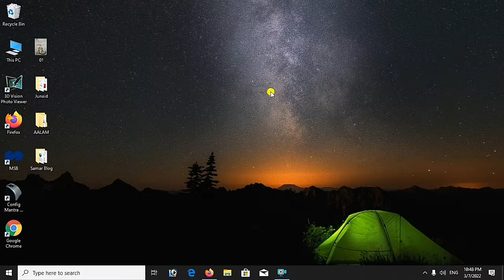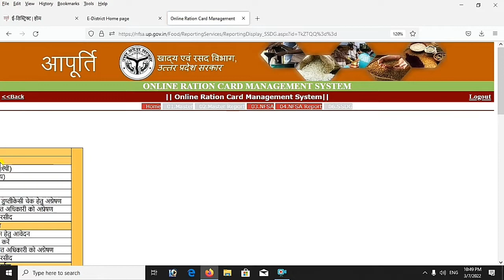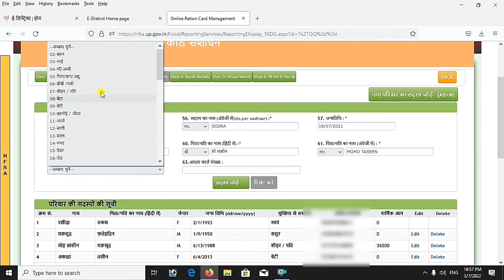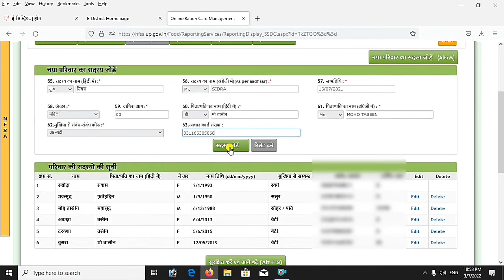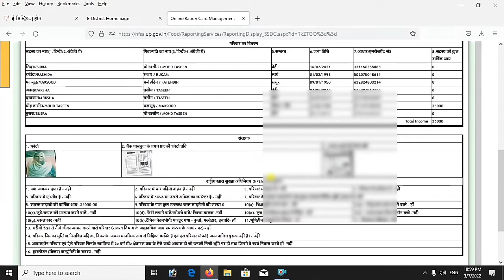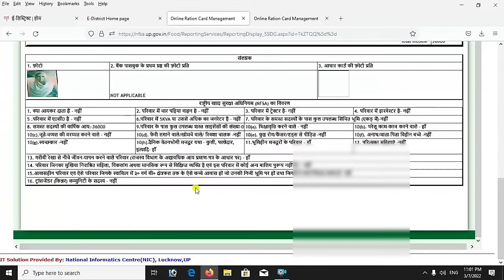ration card me unit kaise jode | ration card me name kaise jode | how to correction ration card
1.राशन कार्ड में नाम कैसे जोड़े
2.राशन कार्ड में यूनिट कैसे जोड़े
3.राशन कार्ड में करेक्शन कैसे करे